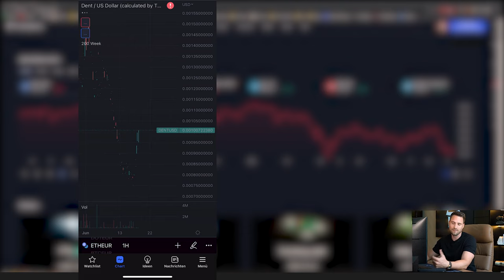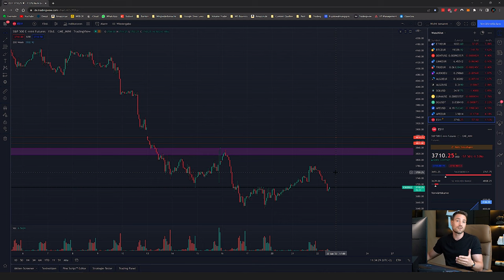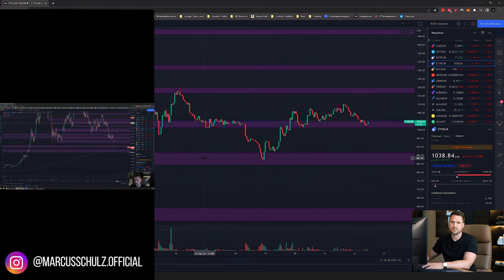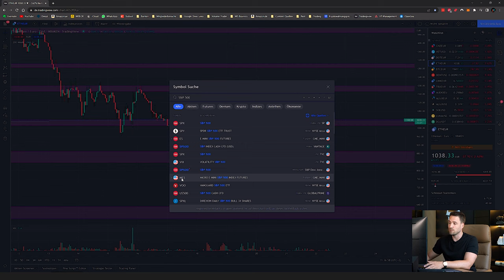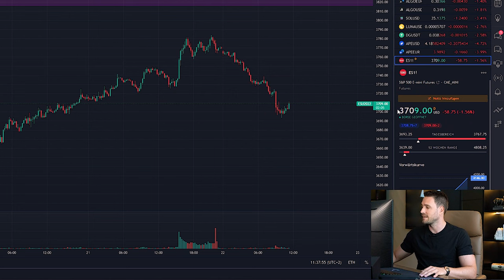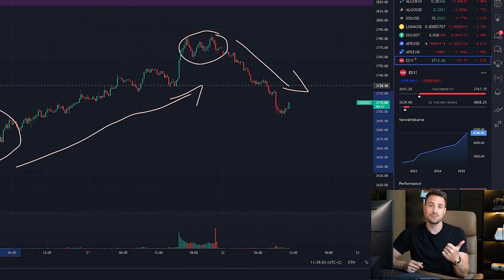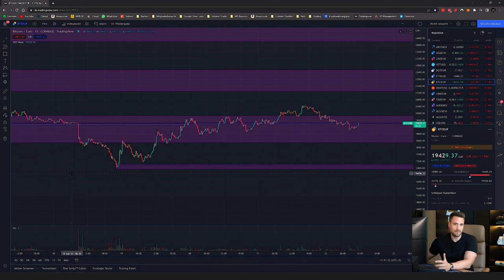Die beste und einfachste Trading-Software für Trading Einsteiger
In diesem Video zeige ich die aktuell beste Trading Software für Einsteiger, die ich selber täglich verwende.

► MASTER THE TRADERTAXES: Die perfekte Schulung um die Tradersteuer zu meistern

MEIN PC-SETUP:
Monitore:
* 2x Samsung C27F396F (27 Zoll curved LED)
* 1x Viewsonic VX3211-2k-MHD (32 Zoll WQHD)